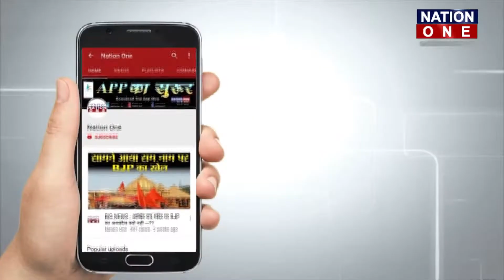देखिये, कैसे खाली कराया गया Shaheen Bagh ? || NPR || NRC || CAA || WATCH VIDEO